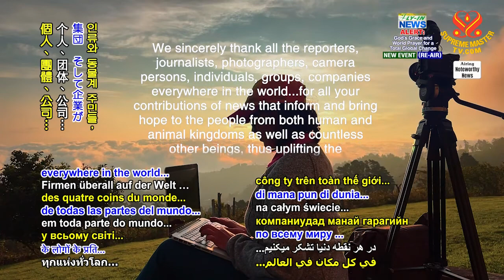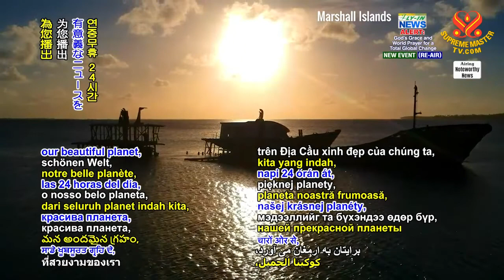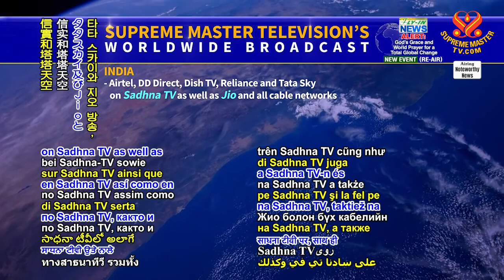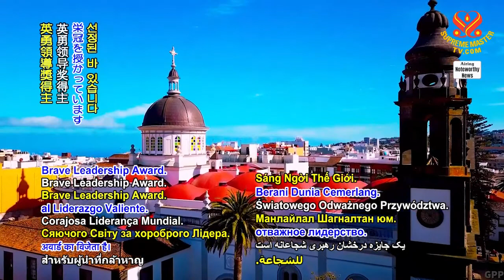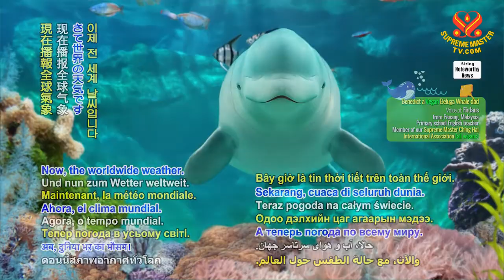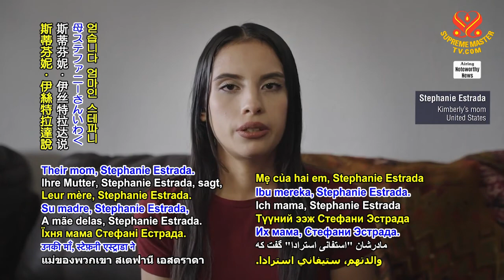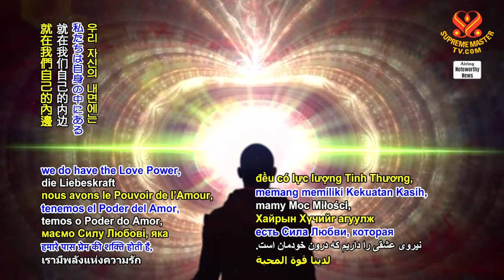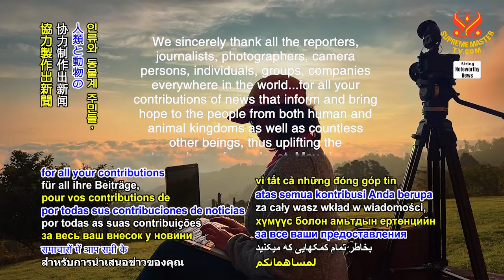1877 Noteworthy News